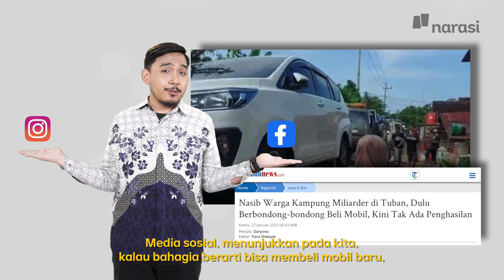Mereka Bahagia, Kamu Belum Tentu (Official Trailer) | In My Sotoy Opinion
Kebahagiaan orang lain berbeda-beda. Kalau dibandingin, pasti enggak akan ada habisnya. Ini ada alasan kenapa kamu enggak perlu bandingin kebahagiaan kamu sama orang lain versi Devan (@semakindidevan).

Tonton In My Sotoy Opinion eps. [Mereka Bahagian, Kamu Belum Tentu] hanya di YouTube Narasi atau klik

(Narasi)